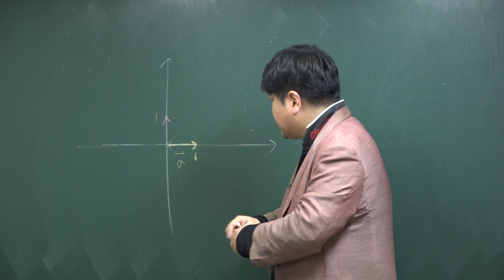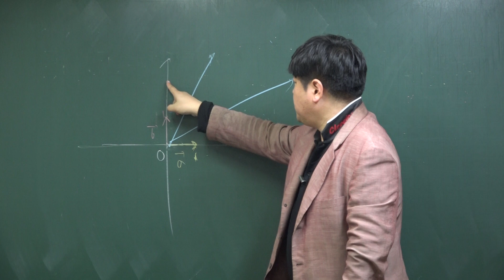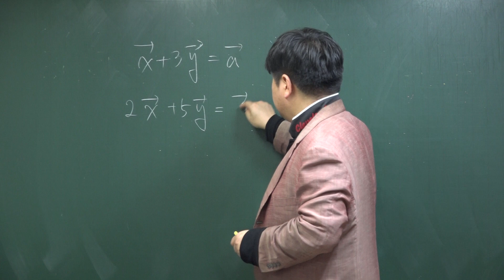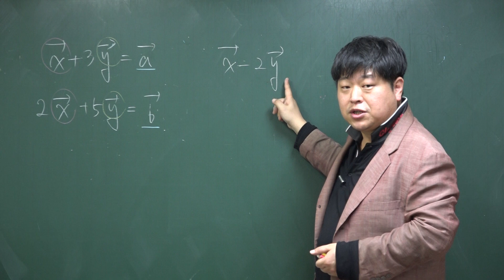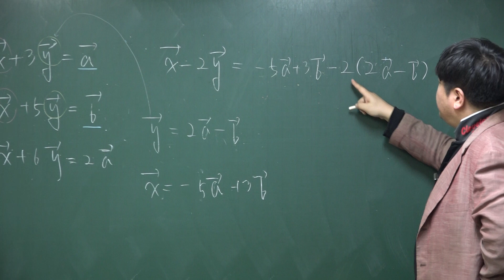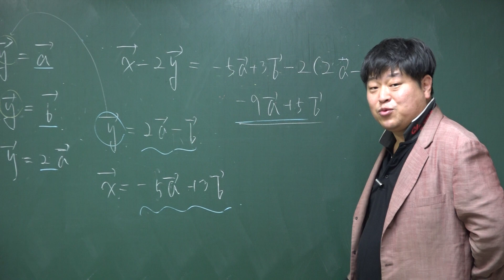[쎈 기하 03 벡터의 연산] B04 벡터의 실수배에 대한 연산 288